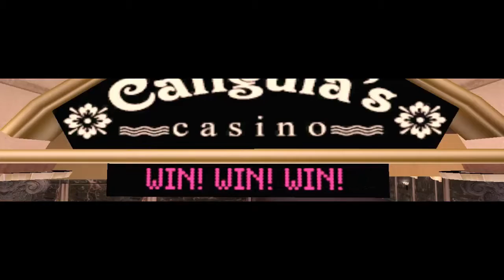[DW] Life of Joseph Valachi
HostName: DreamWorld RPG Macedonia
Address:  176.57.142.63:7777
Players:  286 / 1000
Ping:     691
Mode:     DWRPG v7.1
Language: Macedonian